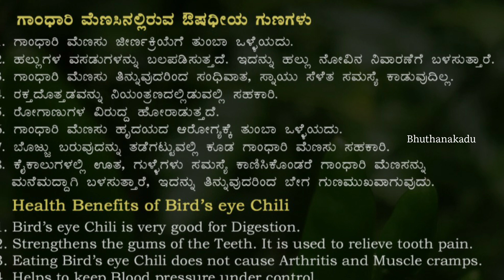ಗಾಂಧಾರಿ ಮೆಣಸು ಲಾಭ ಗೊತ್ತಾ? | ಆರೋಗ್ಯಕ್ಕೆ ಒಳ್ಳೆಯದ್ದು | ಆದಾಯಕ್ಕೂ ದಾರಿ | Bird Eye Chilly Health Benefits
ಗಾಂಧಾರಿ ಮೆಣಸು... ಬರ್ಡ್ ಐ ಚಿಲ್ಲಿ..
ಎಲ್ಲರಿಗೂ ನಮಸ್ಕಾರ...
ಭೂತನಕಾಡು ಯೂಟ್ಯೂಬ್ ಚಾನೆಲ್ ಗೆ ಸ್ವಾಗತ...
ಗಾಂಧಾರಿ ಮೆಣಸು ಖಾರ... ಕೆಲವರಿಗೆ ಇದು ತಿಂದರೆ ಬಾಯಲ್ಲಿ ನೀರು ಬರುತ್ತೆ... ಕೆಲವರಿಗೆ ಕಣ್ಣಲ್ಲಿ ನೀರು ಬರುತ್ತೆ...
ಇದರ ಸೇವನೆಯಿಂದ ಹಲವು ಲಾಭಗಳಿದೆ.
ಕೊಡಗು ಜಿಲ್ಲೆಯ ಮರಗೋಡು ಗ್ರಾಮದ ಪಾಂಡನ ಗಜೇಂದ್ರ ಅವರು ಈ ಗಾಂಧಾರಿ ಮೆಣಸನ್ನು ಬೆಳೆಸಿ ಮಾರಾಟ ಮಾಡುತ್ತಿದ್ದಾರೆ. ನೂರು ಗ್ರಾಂ ಗಾಂಧಾರಿಗೆ ನೂರ ಐವತ್ತು ರುಪಾಯಿ ಬೆಲೆಯಿದೆ. ಈ ಗಾಂಧಾರಿಗೆ ಯಾಕೆ ಇಷ್ಟು ಬೆಲೆ, ಇದರ ವಿಶೇಷತೆ ಏನು ಅಂತ ಅವರಿಂದಲೇ ತಿಳಿದುಕೊಳ್ಳೋಣ. ನೀವು ನಮ್ಮ ಚಾನೆಲ್ ಅನ್ನು ಮೊದಲ ಬಾರಿ ನೋಡ್ತಿದ್ರೆ ಈ ವೀಡಿಯೋ ಲೈಕ್ ಮಾಡಿ  ಭೂತನಕಾಡು ಯೂಟ್ಯೂಬ್ ಚಾನೆಲ್ ಸಬ್ಸ್ಕರೈಬ್ ಮಾಡಿ..